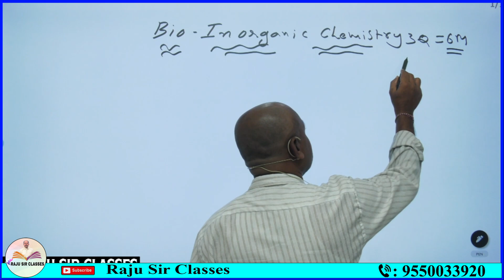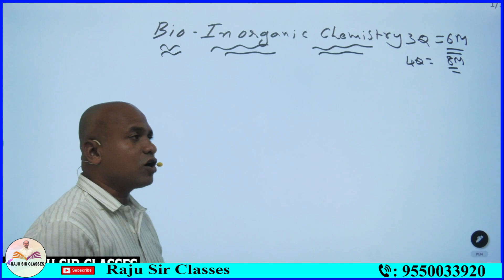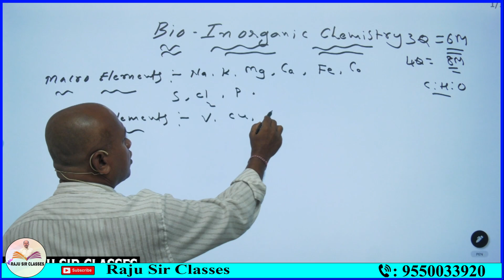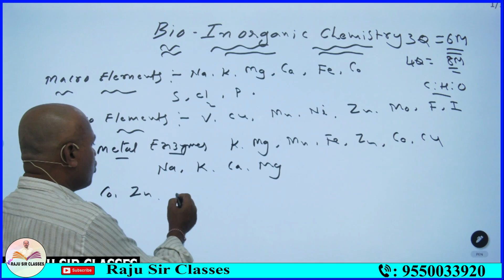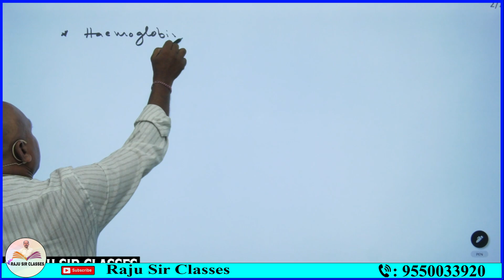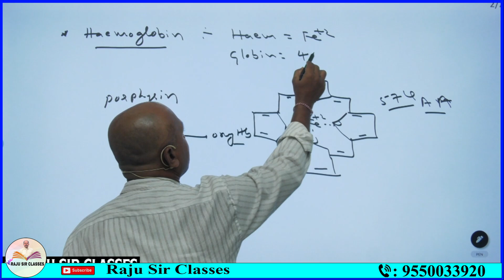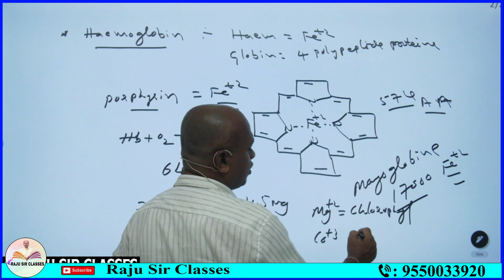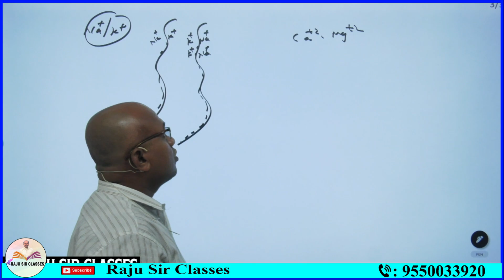BIO - INORGANIC CHEMISTRY TEST SERIES PART 1 |RAJU SIRCLASSES|TSPSC|APPSC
JL CHEMISTRY | IChemistry Syllabus || Junior Lecture|| TSPSC || Raju Sir Classes tspscnewupdates tspsc #prelims

JL CHEMISTRY
J.L CHEMISTRY
D.L CHEMISTRY
DL CHEMISTRY
PL CHEMISTRY
P.L CHEMISTRY
 INTER CHEMISTRY
DEGREE CHEMISTRY
NEET CHEMISTRY
 EAMCET CHESTRY
IIT CHEMISTRY
IIT FOUNDATION CHEMISTRY
CHEMISTRY FUNDAMENTAL
FUNDAMENTAL CHEMISTRY
TSPSC CHEMISTRY
CHEMISTRY TSPSC
APPSC CHEMISTRY
CHEMISTRY APPSC
GURUKUL JL
GURUKUL DL
GURUKUL DL CMISTRY
MSC CHEMISTRY
MSC CHEMISTRY ENTRANCE
CHEMISTRY TECHNIQUE
TSPSC ARABI\

spectroscopy
ts tet
TET
DSC
 CHEMICAL KINETICS
THERMODYNAMICS
GROUPS
TRANSITION ELEMENTS
D BLOCK ELEMENTS
 INNER TRANSITION ELEMENTS
F BLOCK ELEMENTS
COORDINATION CHEMISTRY
PHOTO CHEMISTRY
PHASE RULE
 CHROMATOGRAPHY
SOLID STATES
ORGANIC CHEMISTRY
INORGANIC CHEMISTRY
PHYSICAL CHEMISTRY
ATOMICSTRUCTURE
TSPSC JL BOTANY
TSPSC BOTANY
 BOTANY LECTURERS
TSPSC JUNIORLECTURERS
JL ARABIC
 JL BOTANY
JL CHEMISTRY
TSPSC CIVICS
 JL CIVICS
JL COMMERCE
TSPSC COMMERCE
JL ECONOMICS
TSPSC ECONOMICS
JL ENGLISH
TSPSC ENGLISH
 JL FRENCH
TSPSC FRENCH
JL HINDI
TSPSC HINDI
JL HISTORY
 TSPSC HISTORY
 JL MATHS
JL MATHEMATICS
TSPSC MATHS
TSPSC MATHEMATICS
JL PHYSICS
TSPSC PHYSICS
JL SANSKRIT
TSPSC SANSKRIT
JL TELUGU
TSPSC TELUGU
 TSPSC URDU
JL URDU
 JL ZOOLOGY
TSPSC ZOOLOGY.
GURUKUL TGT
GURUKUL PGT
GURUKUL PHYSICAL SCIENCE
 GURUKUL BIOLOGY
TGT HINDI
 PGT HINDI
PGT TELUGHU
TGT TELUGHU
PGT SOCIAL
TGT SOCIAL
 ALL GURUKUL EXAMS
 PGT MATHS
TGT MATHS
PGT ENGLISH
TGT ENGLISH
GURUKUL EXAMS
STEREO CHEMISTRYNMR
IR SPECTRA
UV SPECTRA
 MASS SOECTRA
 H NMR SPECTRA
SET
NET
CSIR
GENCO.CHEMIST
TSPSC GENCO.CHEMIST
GENCO
TSPSC AE
AE
NTPC
LINEMAN